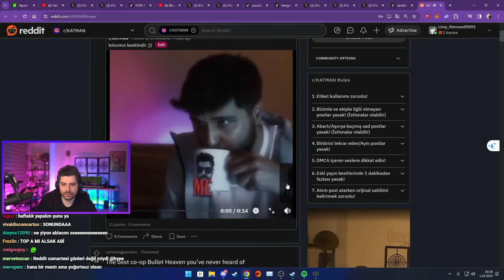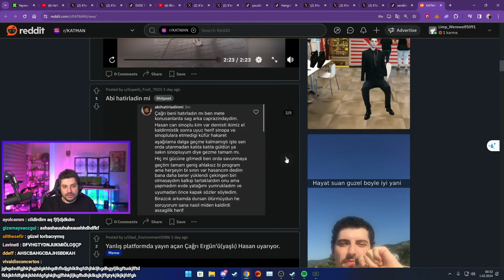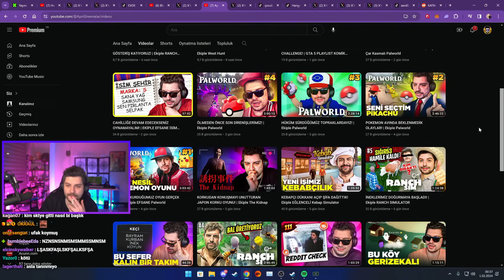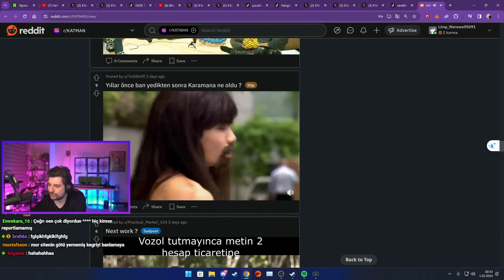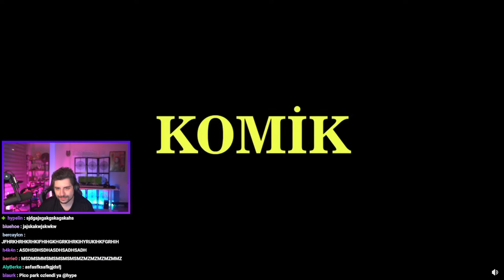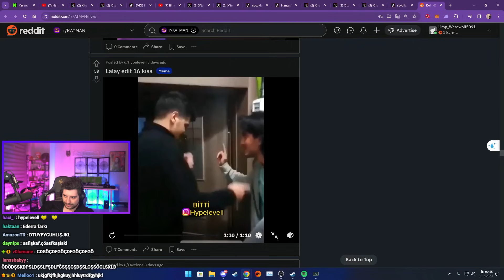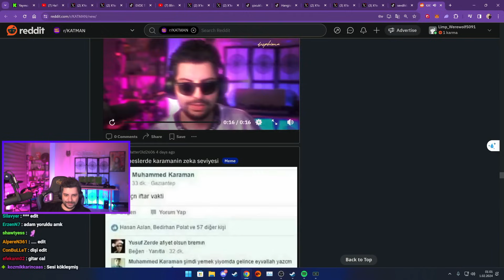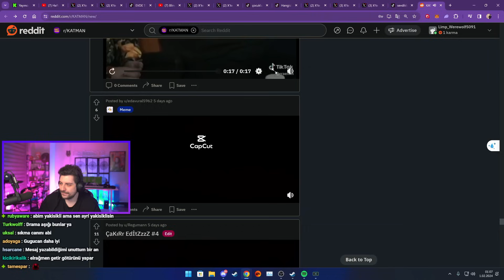HYPE | EK İŞİMİZ DEĞİL TEK İŞİMİZ! | EKİP İLE REDDİT CHECK #121